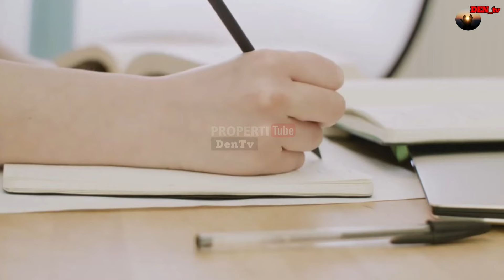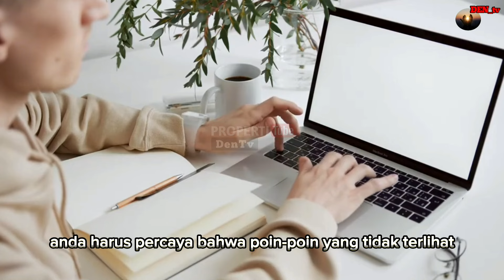10 Pertanda Rezeki Akan Datang || Tanda Akan Dikejar Rezeki Besar!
10 Pertanda Rezeki Akan Datang || Tanda Akan Dikejar Rezeki Besar!